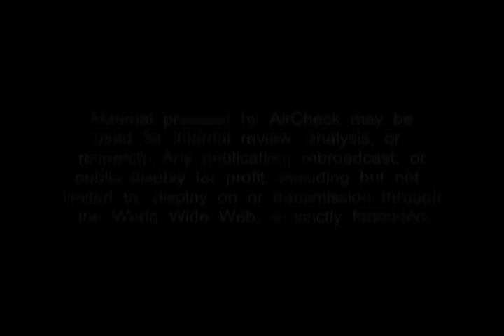Bullying Prevention w/ Center for Safe and Secure Schools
Bullying Prevention w/ Center for Safe and Secure Schools and Fabian Ramirez_Univision 45 Nov. 21, 2014